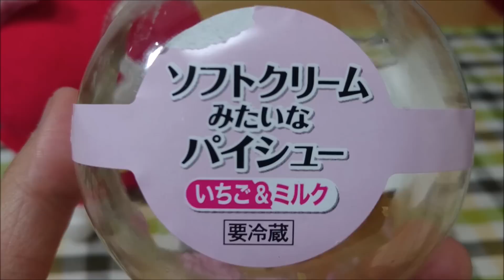ソフトクリームみたいなパイシュー食べてみた☆ホイップたっぷり最高☆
ヤマザキのソフトクリームみたいなパイシュー食べました♪
ホイップめっちゃいっぱいでおいしい～☆